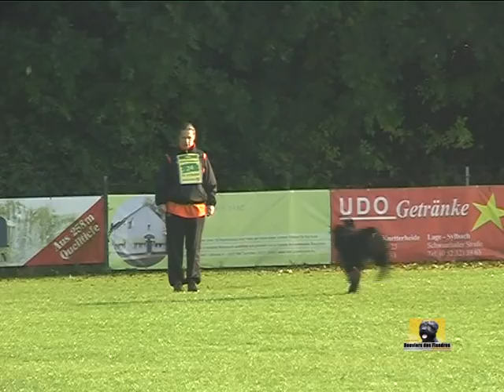Bouvier des Flandres World Cup 2007 part2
Bouvier des Flandres World Cup 2007
Bad Salzulflen  -  October 5,6,7
part 2
Film réalisée par Karin Caporal